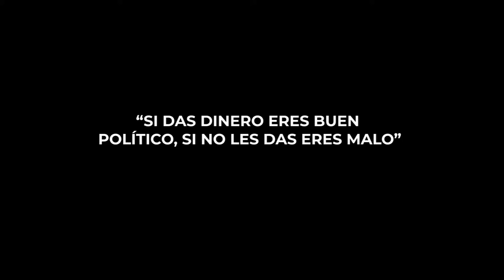“SI DAS DINERO ERES BUEN POLÍTICO, SI NO LES DAS ERES MALO”